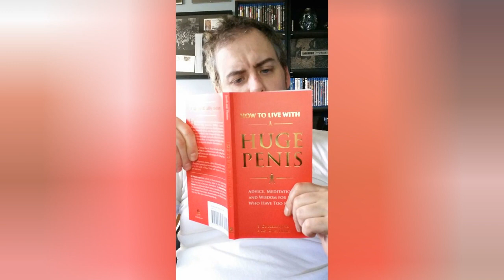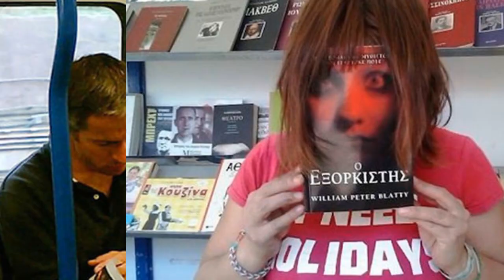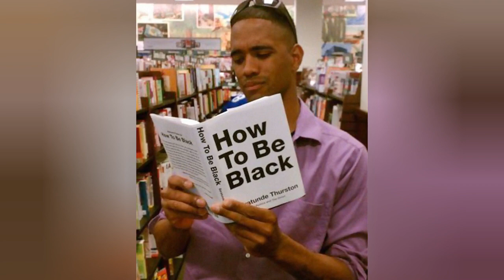17 People Reading All The Wrong Books In Public 😃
Your girlfriend, wife or woman you are about to conquer convinced you that Fifty shades of gray is a great book to read? Well, some guys tried it out, and the results were astonishing. Either they were completely disgusted or they become too mesmerized by the story.

0:00 - Intro
0:00:12 -

0:00:21 -

0:00:30 -

0:00:39 -

0:00:48 -

0:00:57 -

0:01:06 -

0:01:15 -

0:01:24 -

0:01:33 -

0:01:42 -

0:01:51 -

0:02:00 -

0:02:09 -

0:02:18 -

0:02:27 -

0:02:36 -